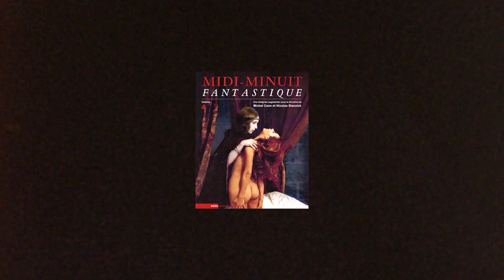MIDI-MINUIT FANTASTIQUE Vol. 4 - Le teaser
Le volume 4 de l'intégrale Midi-Minuit Fantastique, dirigé par Nicolas Stanzick et Michel Caen sortira fin novembre 2021 en libraitrie.